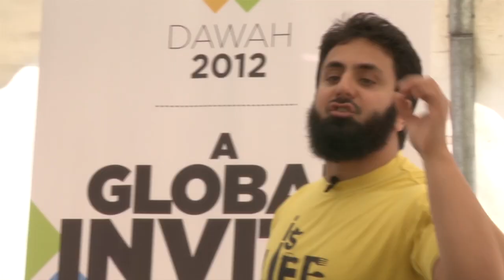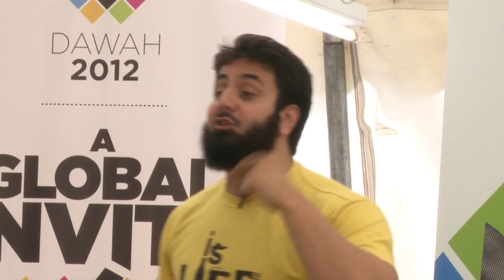Leave the shotgun at home when giving dawah!